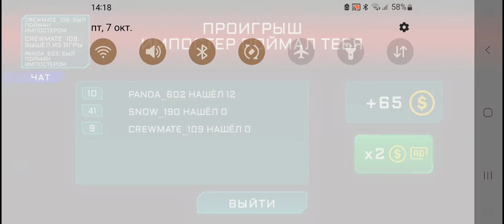7 октября 2022 г.